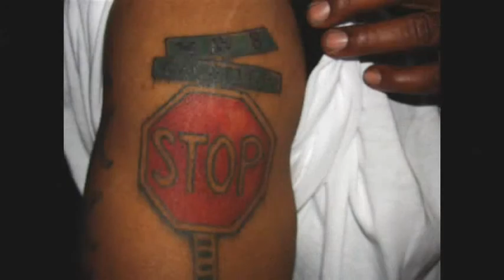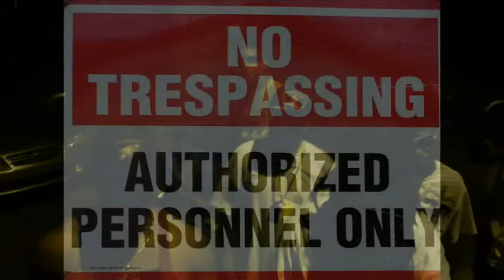Its Real - Walt G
Royalty $hit